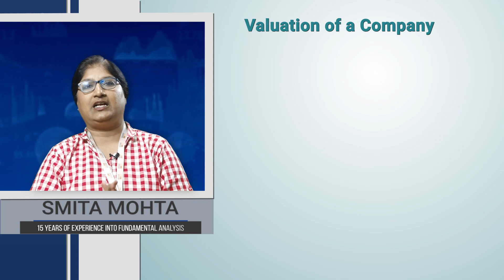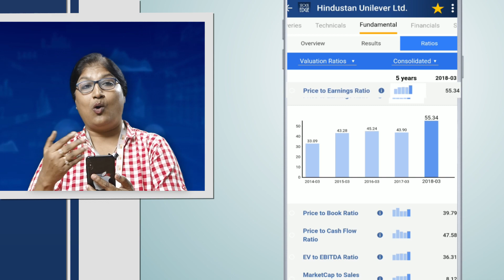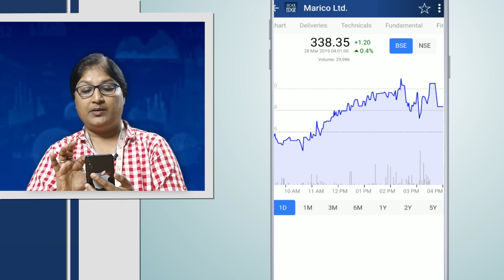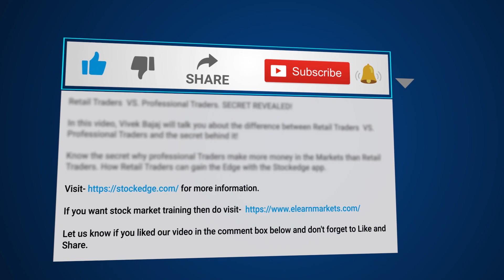Everything you want to know about Price to Earnings Ratio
In this video we are showcasing the use of Price to Earnings Ratio (P/E ratio) that is the ratio for valuing a company by measuring its current share price relative to its Earnings Per Share. in StockEdge app which you download

In addition to showing whether a company's stock price is overvalued or undervalued, the PricetoEarningsRatio (P/E ratio) can also reveal how a stock's valuation compares to its industry group or a benchmark.

You can also buy StockEdge Basic Membership and get access to advanced features of StockEdge app

To learn about more stock market related topics you can visit our Elearnmarkets

now on desktop also!